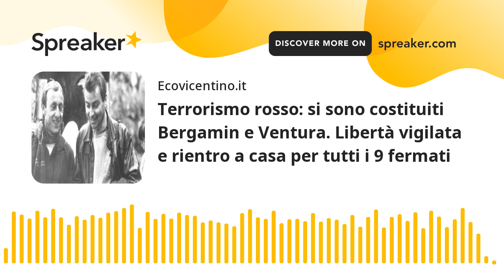Terrorismo rosso: si sono costituiti Bergamin e Ventura. Libertà vigilata e rientro a casa per tutti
Qualcosa si è rotto in Francia, o almeno così è sembrato per un attimo dopo la retata che ha coinvolto 10 ex terroristi rossi. Una cortina sembrava essere stata squarciata.